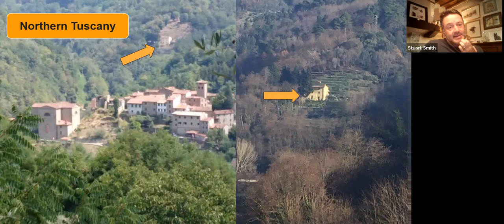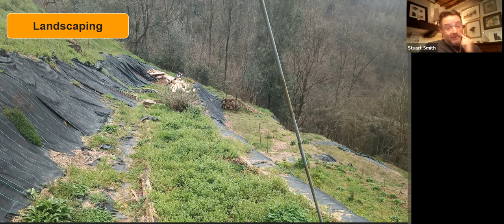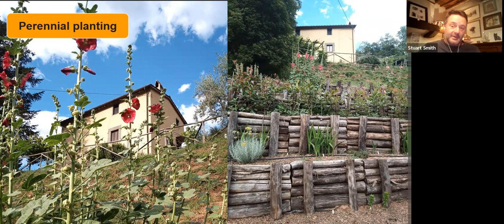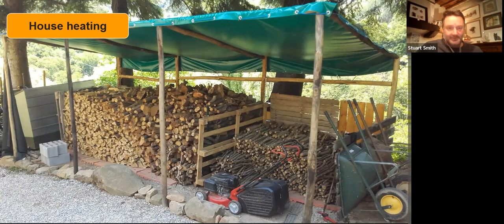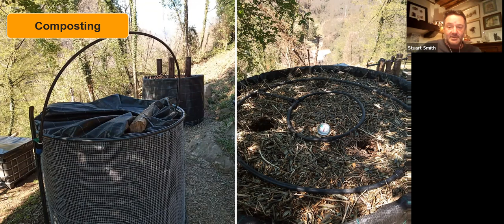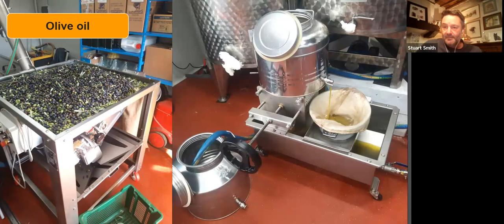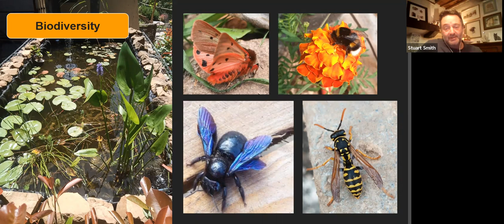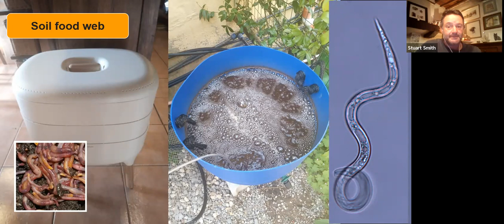Conversation with Stuart Smith, part of the Deep Adaptation Community. November 2022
Another conversation in HEART Community Group's series "Adapting for an Uncertain Future".  Stuart Smith moved from England to Tuscany several years ago to try and reduce his footprint and live a more self-sufficient, sustainable lifestyle.  The story he shares with us is extraordinary - not just because of the new practical skills he's had to learn - but also because his profound spiritual transformation which is rich and moving.  He describes this as moving from anthropocentric to ecocentric.  From seeing the land as something he "uses", to being one member of a vast interconnected community, where he can make a positive difference to all the Life that surrounds him.  Stuart talks about the deep gratitude he feels, even though he is collapse-aware.